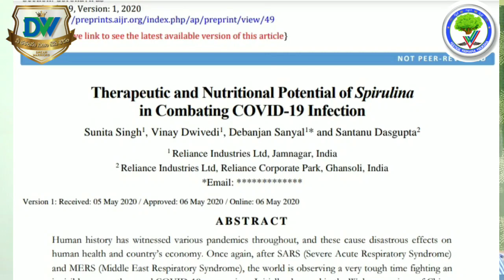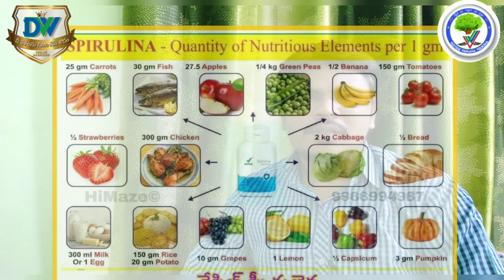WHY SUPPLEMENTS FOR COVID-19 PREVENTION - TELUGU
Supplements are necessary to prevent the covid 19 in telugu.